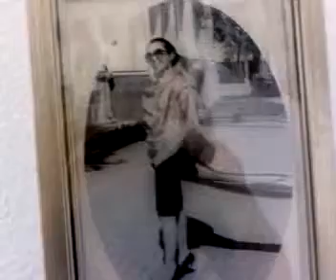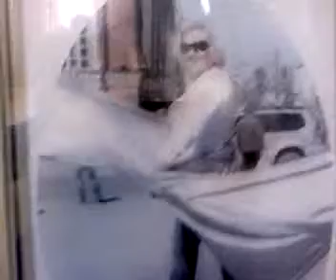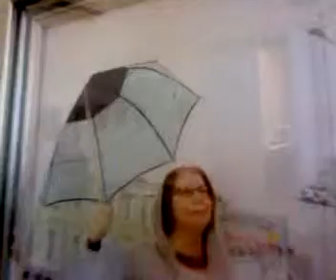10 07 13 00 Permlive TV Arts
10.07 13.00 Permlive.TV  Arts - Прямое интернет-ТВ включение из Белой гостиной Гордумы- Автоледи-Пермь представляет выставку женских фотопортретов "Линия жизни" от Юлии Пономаревой